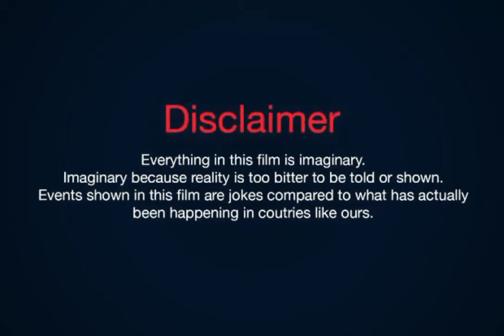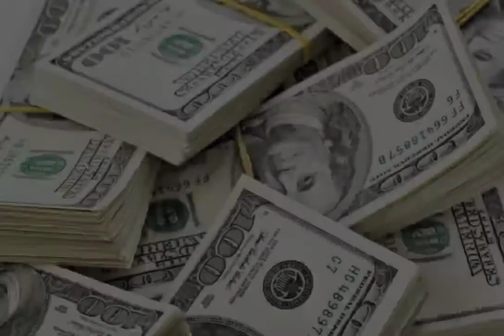Mao Jun Jie Facts Biography Net worth Debut Boyfriend Age Height Hobbies Facts with SH